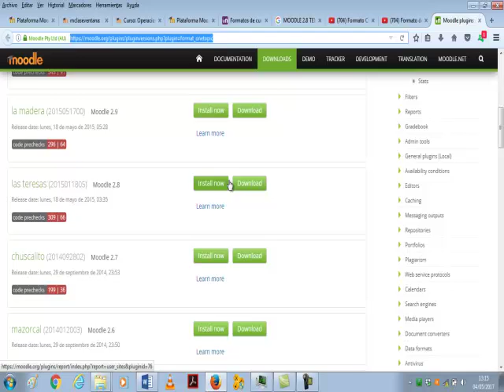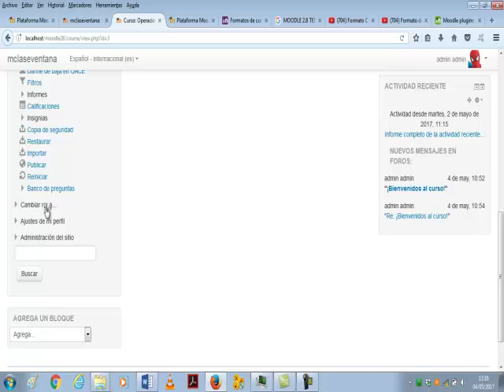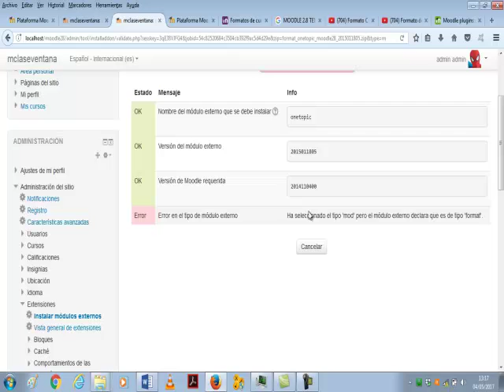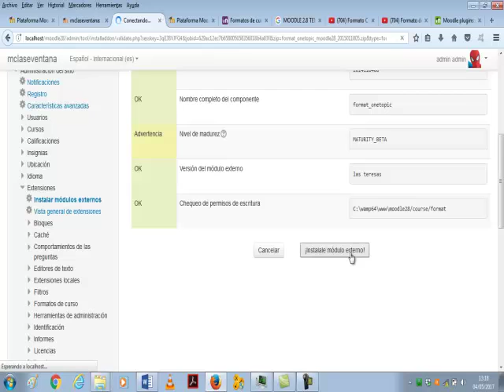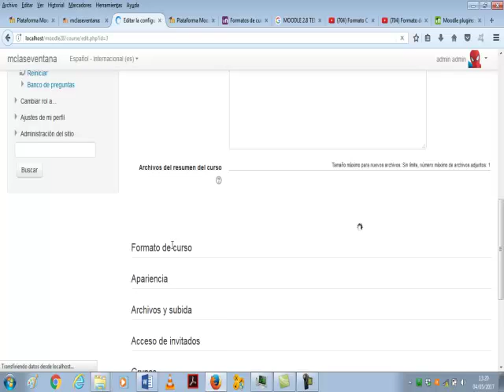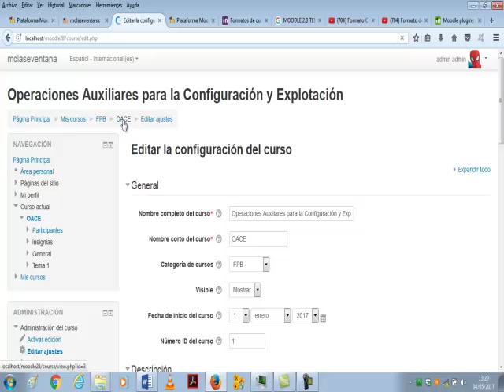Moodle 04 Instalar plugins temas por pestañas La clase por la ventana